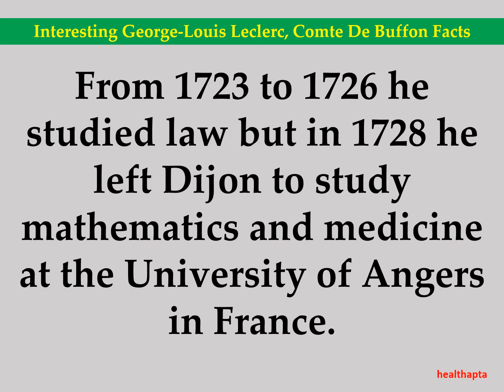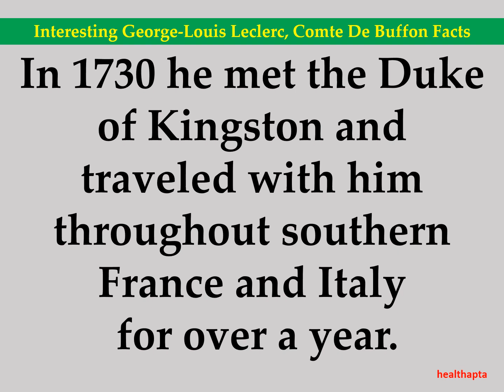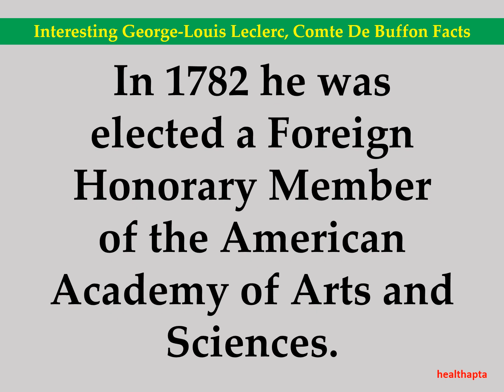Interesting George Louis Leclerc, Comte De Buffon Facts